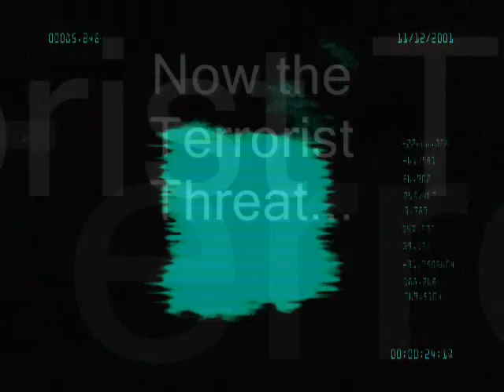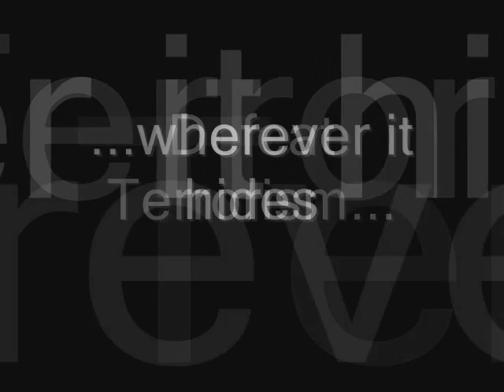Freedom Fighters Tribute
This is a tribute to all the American Freedom Fighters serving around the globe.